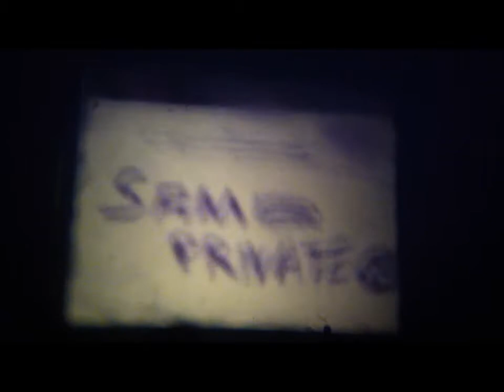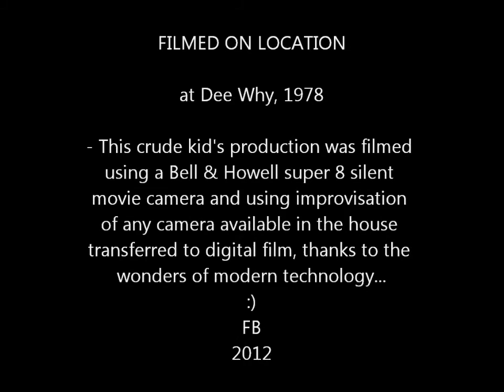Murder on the Sammy Express- 1978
family movie in spirit of Sherlock Holmes where Sammy, 3 yr old, plays Sherlock